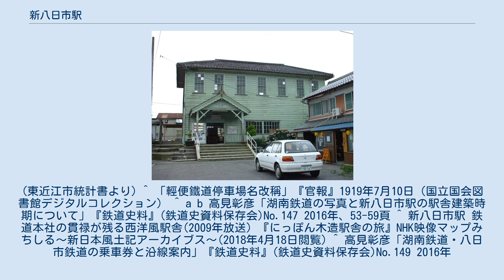新八日市駅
新八日市駅（しんようかいちえき）は、滋賀県東近江市八日市清水二丁目にある近江鉄道八日市線の駅である。
駅名に「新」が付くのは、湖南鉄道時代、当時は別会社だった近江鉄道の八日市駅が先に存在していたためである。
 以前は当駅から御園駅(旧・飛行場駅)に向かっていた（御園方面への分岐点は当駅の近江八幡駅寄りにあり、新八日市からはスイッチバックする形であった）。
近江鉄道に合併後、八日市駅方面への線路が敷設され、後に御園駅方面が廃止された。
御園駅方面の隣駅は八日市中野駅であった。
(東近江市統計書より) ^ 「輕便鐵道停車場名改稱」『官報』1919年7月10日（国立国会図書館デジタルコレクション） ^ a b 高見彰彦「湖南鉄道の写真と新八日市駅の駅舎建築時期について」『鉄道史料』(鉄道史資料保存会)No.147 2016年、53-59頁 ^ 新八日市駅 鉄道本社の貫禄が残る西洋風駅舎(2009年放送) 『にっぽん木造駅舎の旅』NHK映像マップみちしる～新日本風土記アーカイブス～(2018年4月18日閲覧) ^ 高見彰彦「湖南鉄道・八日市鉄道の乗車券と沿線案内」『鉄道史料』(鉄道史資料保存会)No.149 2016年